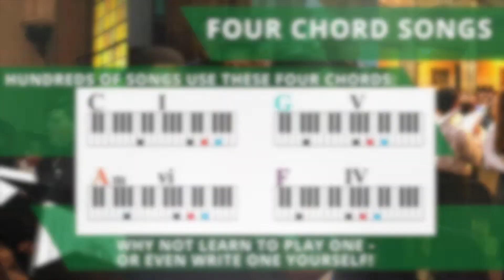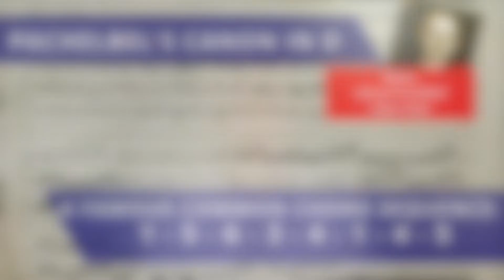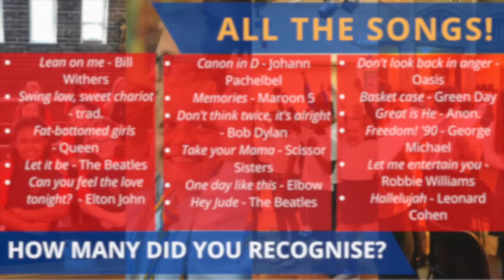KS3/4 Virtual Singing Session 9 - with Alex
In this packed KS3/4 session, Alex explores common chord sequences, covering more than 15 songs in the process! Will you recognise them all? We'll also use the fantastic gospel song Great is He to learn the musical meaning of "canon". Meanwhile, One Kylection have been having artistic differences. Will they be persuaded to perform together?
Warm up (full body tense, boots-n-cats, kitten off cliff, downward scales, 12131415)
10:03 Exploring common chord sequences
14:08 Pachelbel's Canon chord sequence
17:48 Great is He (anonymous)
23:35 Freedom! '90 mashup (George Michael and others)
Plus too many more to mention!
We are determined to continue delivering the highest standard music education to our choir and school communities. Your support will ensure this continues at a time when they need us most.
Please consider texting CHURCH MUSIC to 70500 to contribute £5 to the Coronavirus Emergency Music Appeal.
Facebook- Diocese of Leeds Music